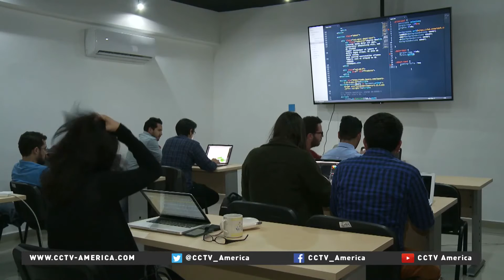Mexican entrepreneurs launch start-up academy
In Mexico City, a group of entrepreneurs has teamed up to launch a startup academy in order to help inspire future business leaders. What will participants be learning and how it will help prepare them for a future in the business world? CCTV’s Martin Markovits has more.